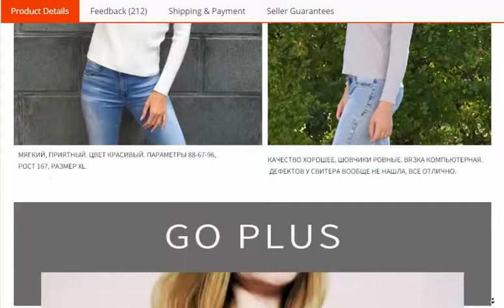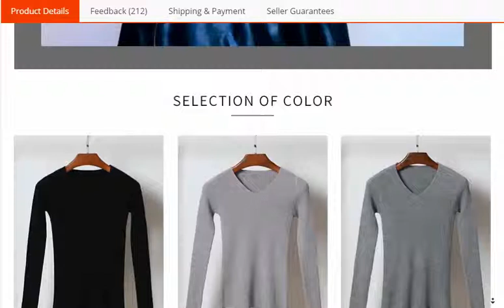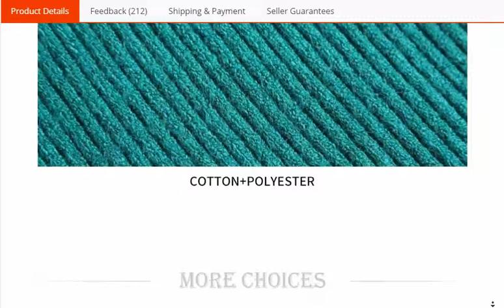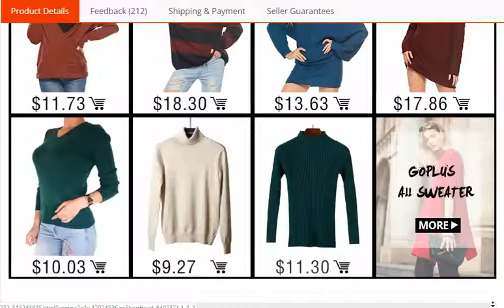Fashion Winter knitted Basic Sweaters Women V neck Slim Warm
Fashion Winter knitted Basic Sweaters Women V neck Slim Warm Soft Sweater Girl Pullovers Casual Sweater Female Tops